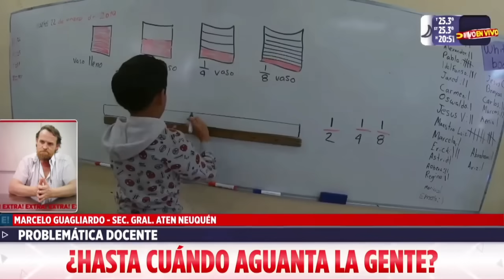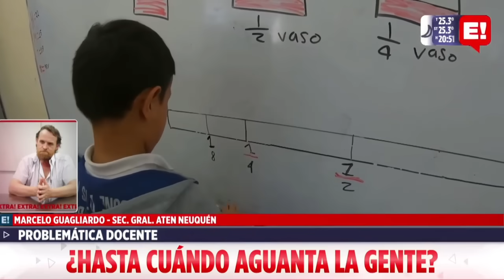GUILLERMO MORENO: ''TE LICUARON LAS PENSIONES, LAS JUBILACIONES, LOS SUELDOS Y LOS SALARIOS''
Seguí nuestra programación las 24Hs del día por medio de YouTube o también por medio de nuestro sitio web: